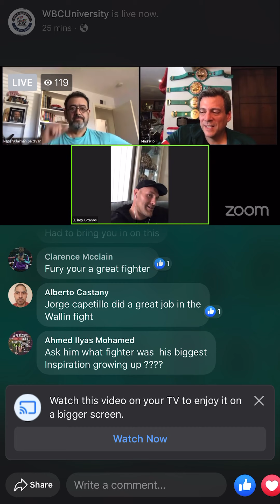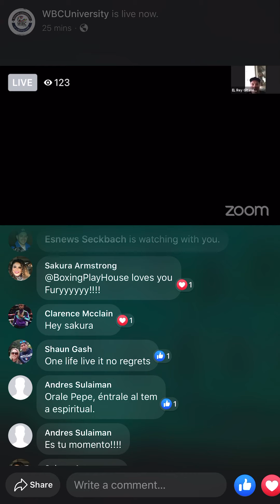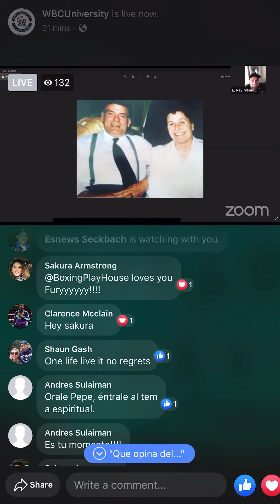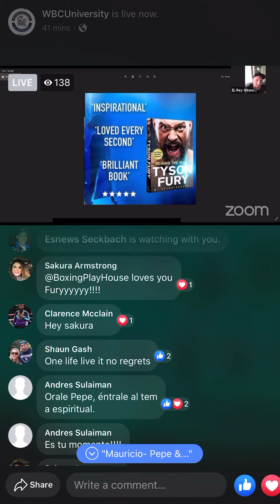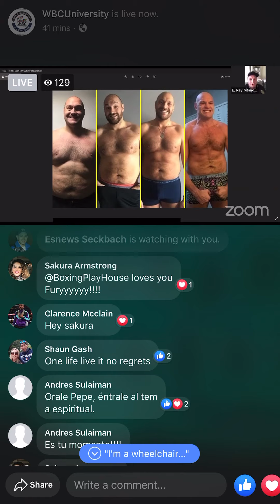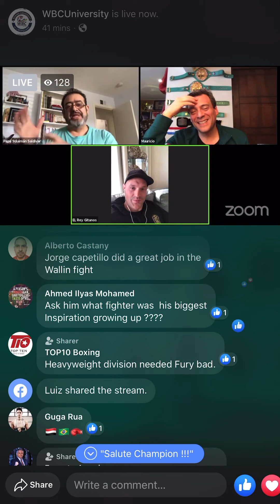Tyson Fury Shares His Story with WBC Pres